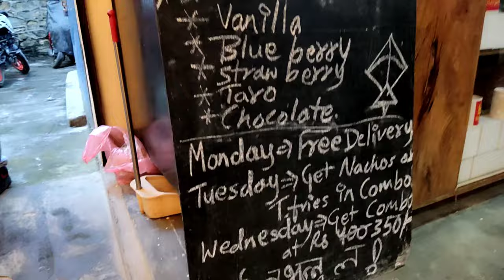𝟐𝟎𝟎 𝑴𝑨𝑯 𝑲𝑯𝑨𝑻𝑹𝑨 𝑴𝑬𝑻𝑯𝑶 𝑲𝑬𝑬𝑴𝑨 𝑵𝑶𝑶𝑫𝑳𝑬𝑺 𝑷𝑨𝑯𝑼𝑵𝑰 𝑷𝑳𝑨𝑪𝑬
Namaste
Family ❤️
k xa hau halkabar sabai ko
dashain lagyo haina. la, sabai lai Happy dashain 🌼. 200 ma babal keema noodles pauxa. location: southwestern Banda uta patti .